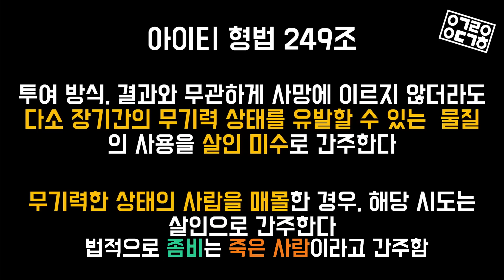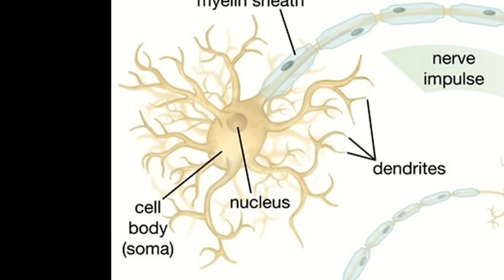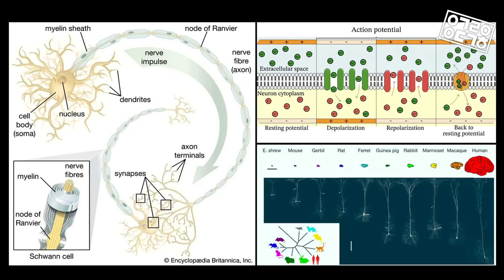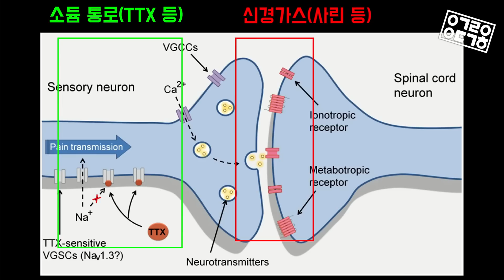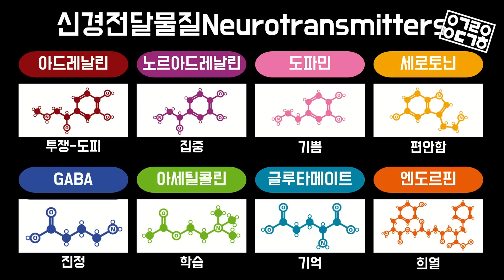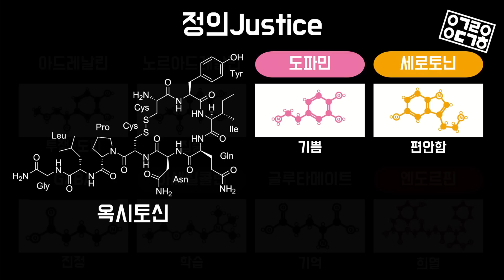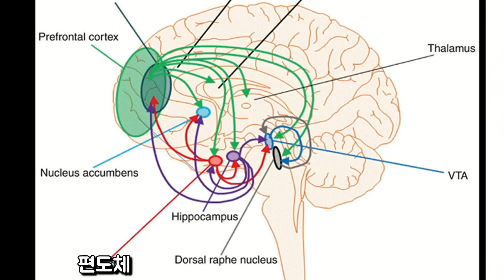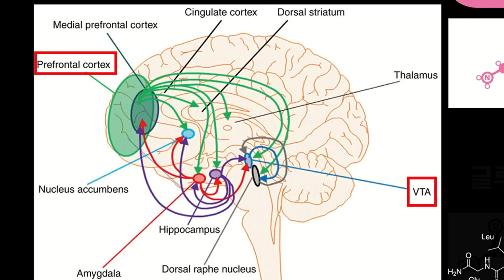'좀비'란 무엇인가? '좀비'의 정의와 과학적 구현 방법 [좀비의 과학 1/2] (광운대 장홍제 교수)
좀비의 정의와 어원과 역사! 그리고, 뇌의 구조와 호르몬에 대한 이야기와 함께 '좀비'의 과학적 구현 방법까지 다루는 시간! 과학으로 현실 좀비를 만들 수 있는 가능성에 대해 알아봅니다.
광운대 장홍제 교수님이 준비한 좀비의 과학 1화, 함께 보시죠!

◆ Thanks to
Studio: 서울스트리밍스테이션
Editor: 이건희
Guest: 장홍제 광운대 화학과 교수
Postdoctoral researcher, Georgia Institute of Technology
Postdoctoral researcher, Seoul National University
KAIST 화학과 학사, 나노바이오화학 박사